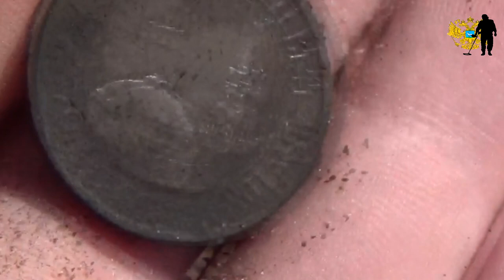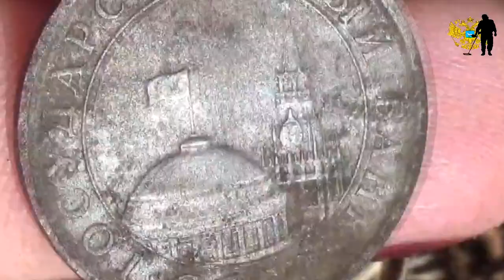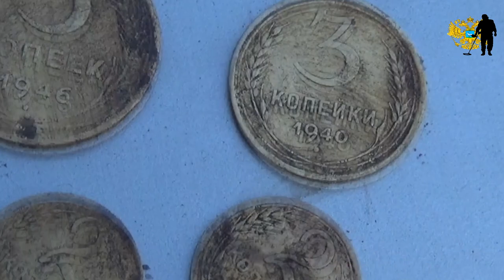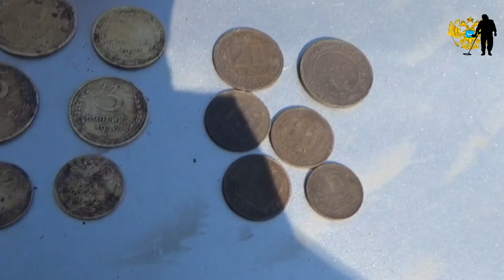Коп на усадьбе помещика Матюнина...